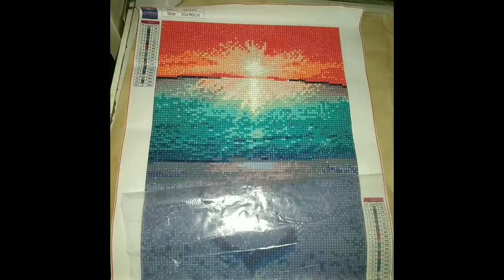SUNRISE/SUNSET DESIGN (DIAMOND PAINTING # 8)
SUN (INCLUDES SUNRISE OR SUNSET) - The sun symbolizes renewed life and everlasting life, as well as light, warmth and hope. A Sunrise symbolizes the resurrection as the soul rises to heaven; a Sunset symbolizes the ending of life in the flesh.

Sunrise = when the sun first appears in the sky in the morning. ... Sunset = when the sun disappears from the sky at the end of the day and it becomes dark.